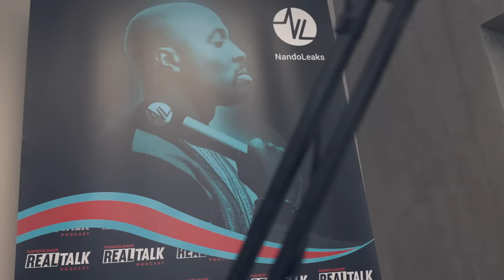K-Trap talks where it all started, new music project, life and giving back to charity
The South Londoner has collaborated with everyone from Krept & Konan and Headie One to Nana Rogues (one of Drake’s producers). He just arrived in Amsterdam where he spoke to radio icon/ podcaster Fernando Halman about religion, working on great music with different artists. He also spoke about always growing and elevating as a human.

LIKE & REAGEER!!!